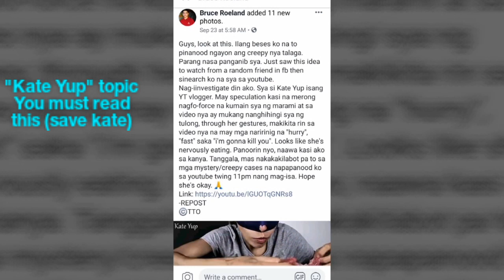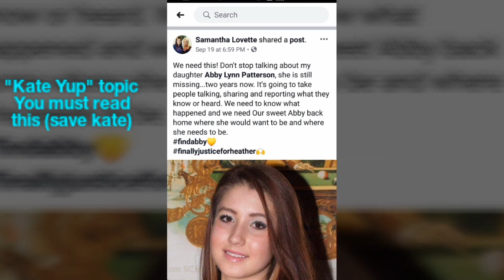You Must Read This "Kate Yup" | Kate topic a Hostage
kate yup video who is kate yup and her true name